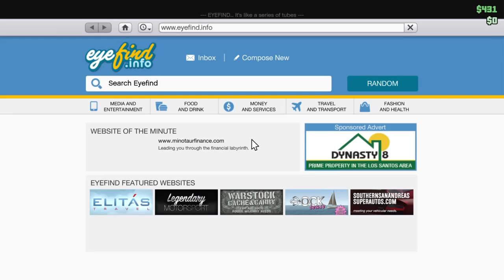Lets screw around in Grand Theft Auto V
Shop shoot and shop some more